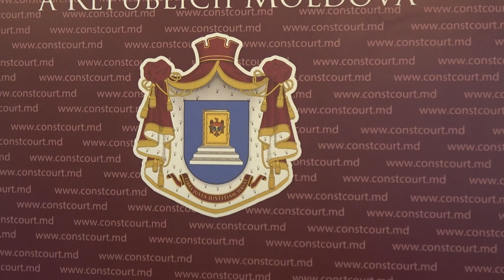Briefing de presă susținut de Președintele Curții Constituționale, Domnica Manole - 27 aprilie 2021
Briefing de presă susținut de Președintele Curții Constituționale a Republicii Moldova, Domnica Manole - 27 aprilie 2021